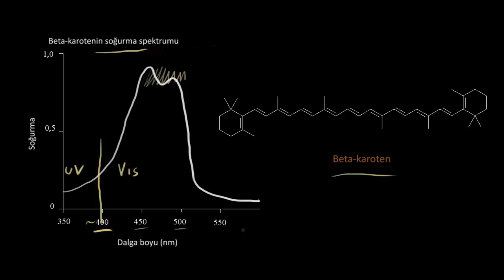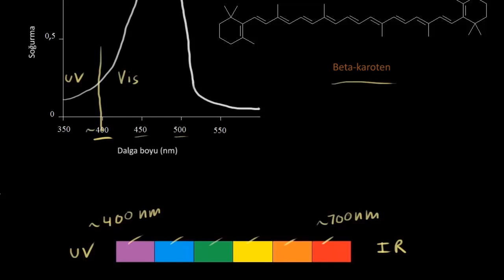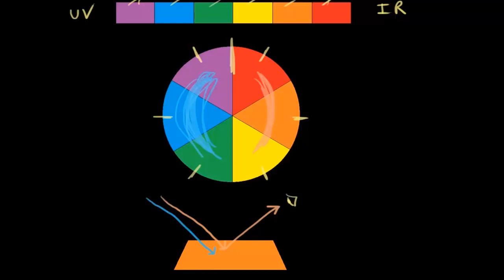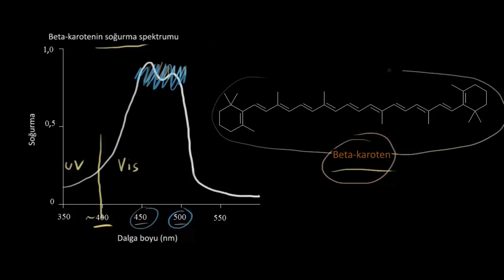Görülebilir Alanda Emilim (Fen Bilimleri) (Fizik) (Organik Kimya)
Spektroskopi dersinde görülebilir alanda emilim konu anlatımı ders videosu. Daha fazlası ve ders videolarını sıralı izlemek için